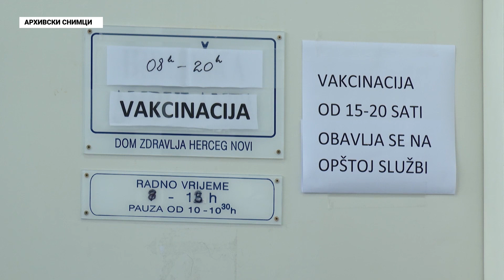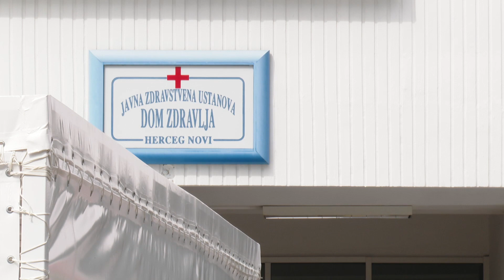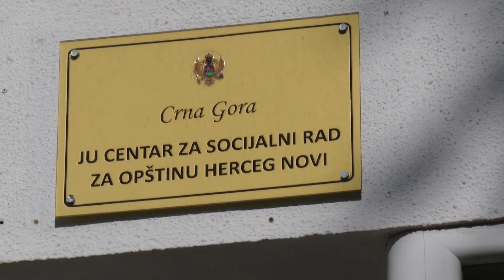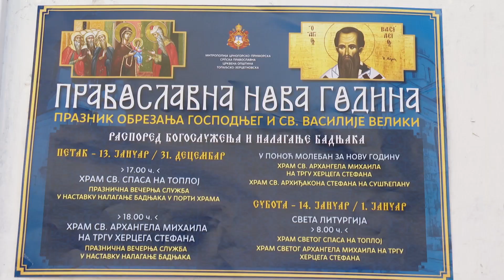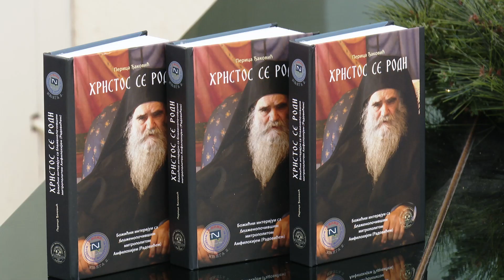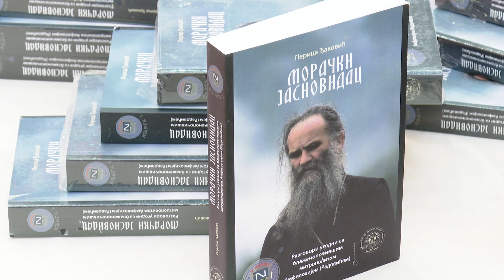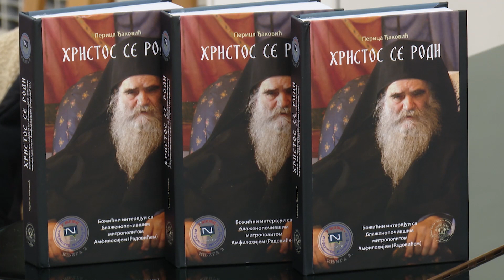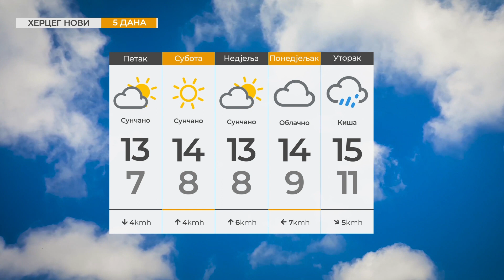RTHN - Vijesti u 6 12.01.2023.